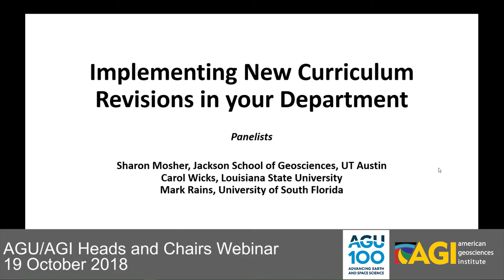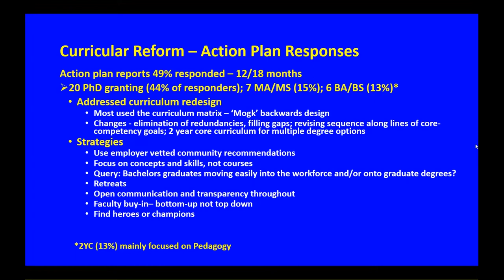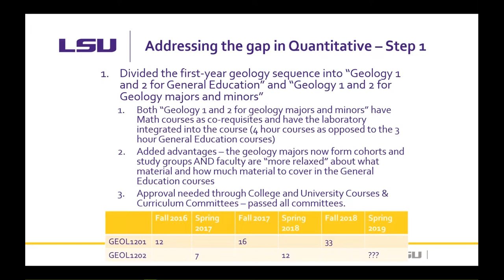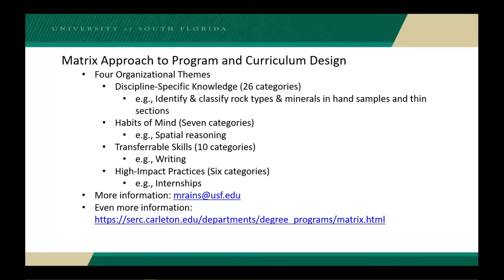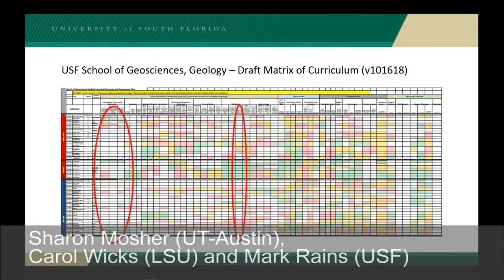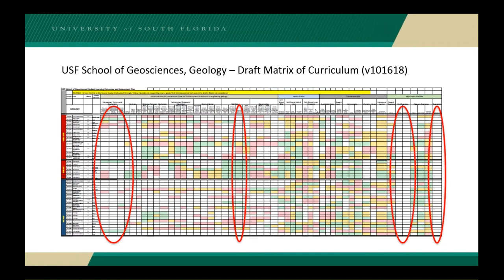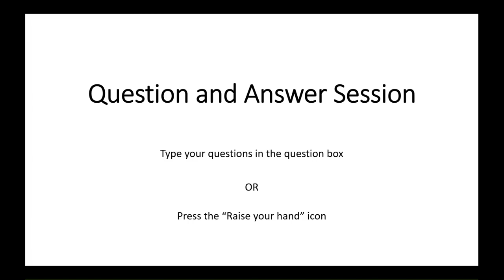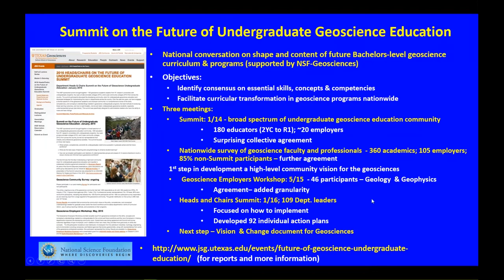Implementing New Curriculum Revisions in your Department - AGU/AGI Heads and Chairs Webinar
A discussion about strategies and successful approaches to implementing curricular reform in a geoscience department.